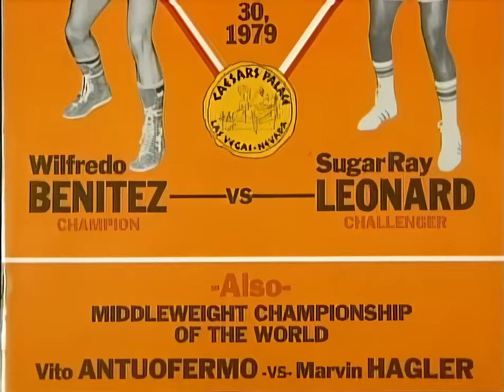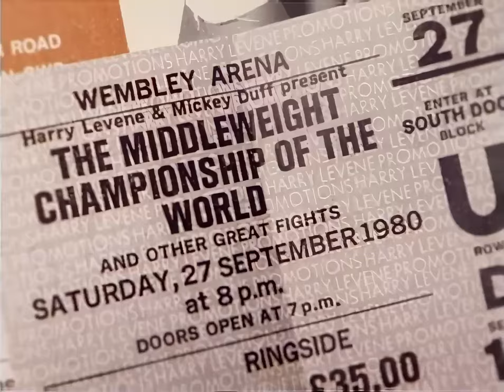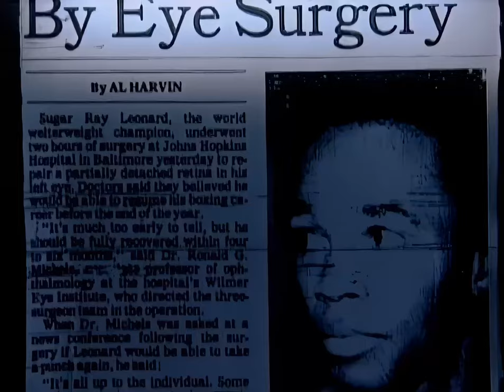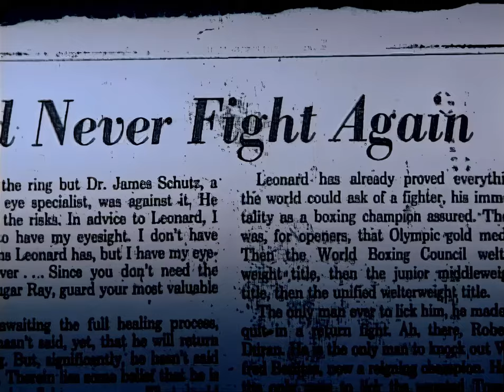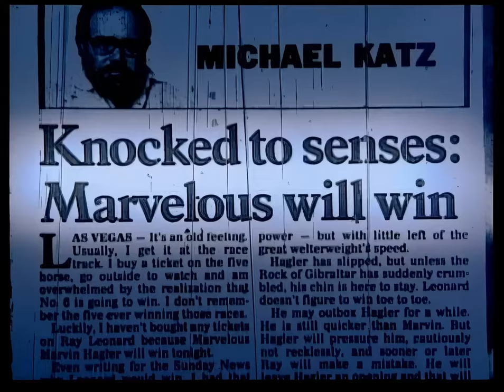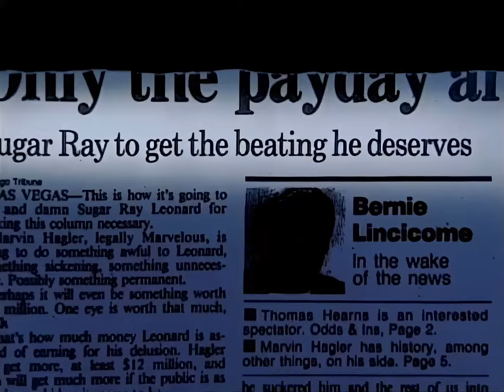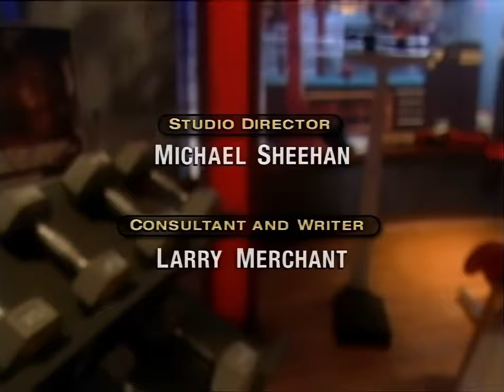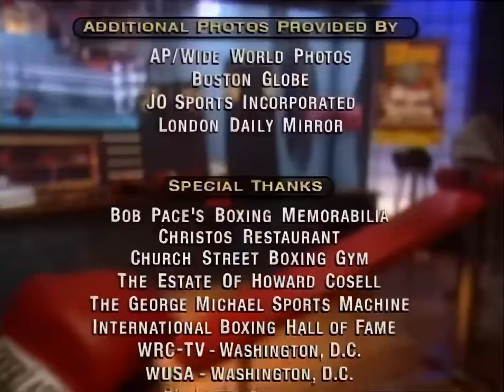HBO Legendary Nights The tale of Hagler vs Leonard 1080p 60fps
HBO’s Jim Lampley presents a look back at April 1987’s Superfight between World Middleweight Champion Marvelous Marvin Hagler and comeback king Sugar Ray Leonard.